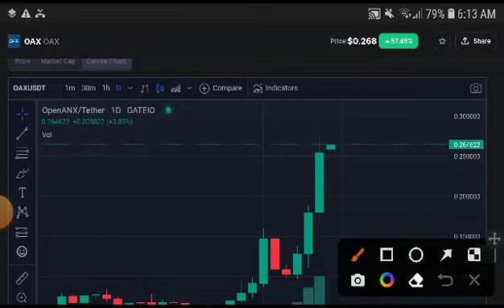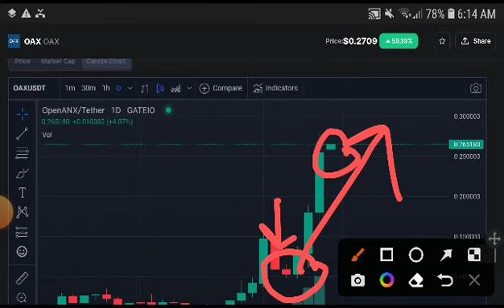OAX Coin Huge Alert! OAX Price Prediction & Analysis! OAX Coin News Today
Queries Solved:
1.  today target
2.  price today
3.  price prediction
4.  token today target